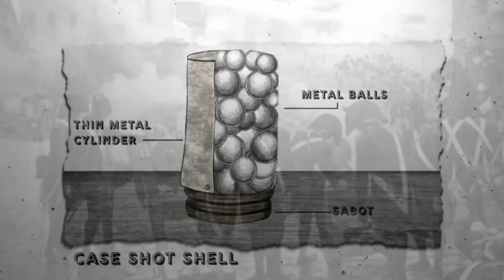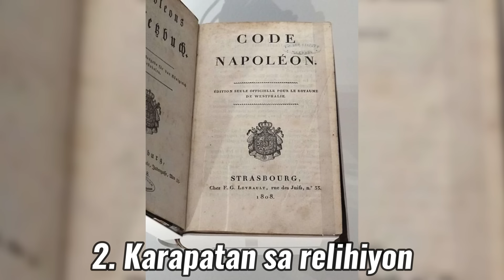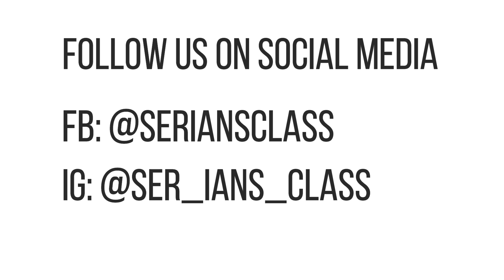NAPOLEON BONAPARTE: ANG GENIUS NA EMPERADOR NG FRANCE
Para sa episode nating ito, ating paguusapan ang kasaysayan ni Napoleon Bonaparte, ang genius na emperador ng France.

Ating tunghayan kung paano sya umangat mula sa pagiging ordinaryong sundalo patungo sa pagiging pinakamakapangyarihang tao ng Europe noong 19th century.

Happy Binging!